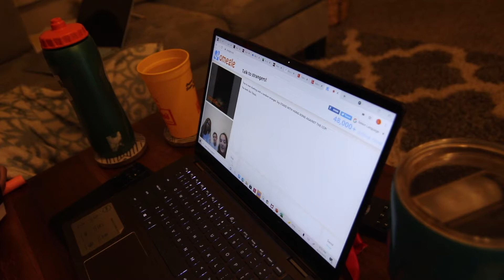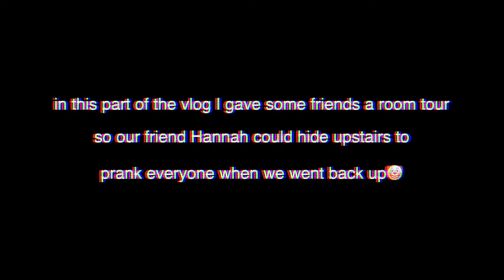COLLEGE COOK OUT | SIUC VLOG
COLLEGE VLOGS SEASON 3 (junior year)

in the vlog my friends and I go on Omegle for a little, we have a cookout with our homies from college, we prank some of our Alt.News friends, and Emma turns 21!

hey guys! I hope you enjoyed college vlog #27! I have much more footage so I'll continue to post more vlogs not only for me and my friends to look back on, but for y'all to watch as well! But thank y'all for watching, I love y'all and thank you for so much the support, it means the world to me! Share these videos with your friends as well! love you guys!